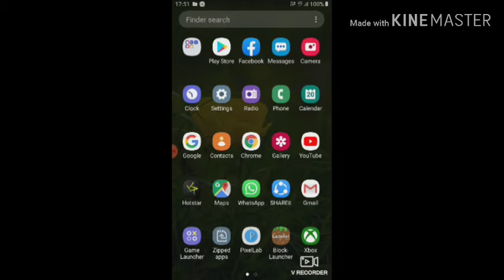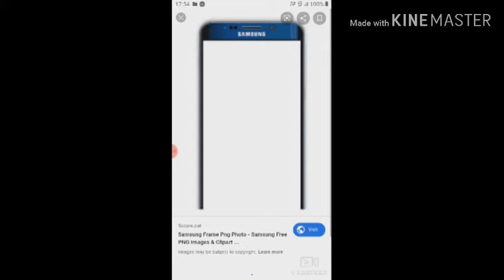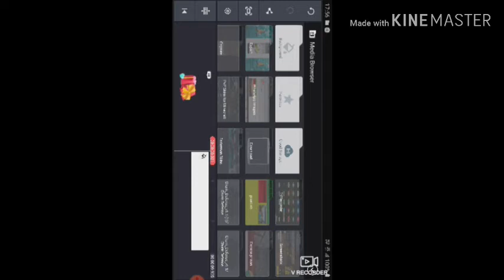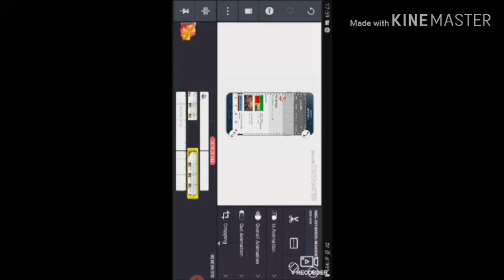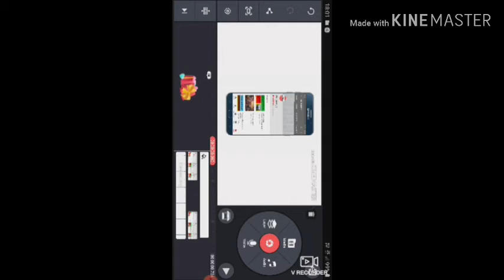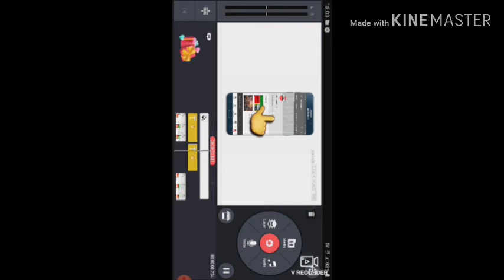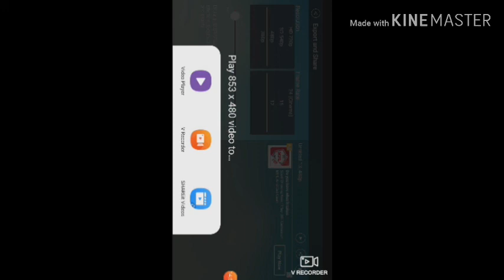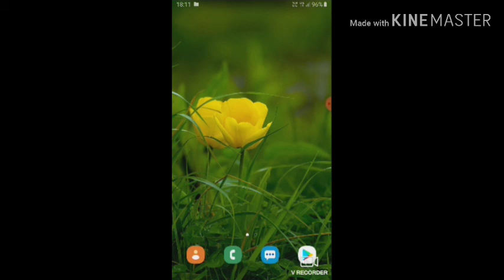BELL INTRO BANANA SIKHE